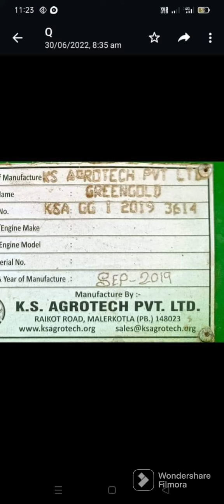# గ్రీన్ గోల్డ్ బాక్స్ తక్కువ ధరలో అమ్మబడును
వంశీ జాన్ క్రియేటివ్ ఛానల్
ప్లీజ్ లైక్ మై వీడియోస్
ప్లీజ్ షేర్ మై ఇన్ఫర్మేషన్
నా యొక్క వాట్సాప్ నంబర్ 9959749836

మీరు ఎటువంటి వాహనాలైనా అమ్మాలి అనుకుంటే 15 ఫోటోలు పూర్తి వివరాలుతో నా వాట్సాప్ నెంబర్ కు ఫోటోలు పంపియగలరు నా యొక్క వాట్సాప్ నెంబర్ 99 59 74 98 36